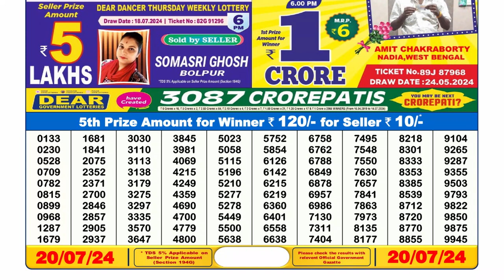🔴Dear Lottery Sambad Live 6pm today 20.07.24 Nagaland State Lottery Result